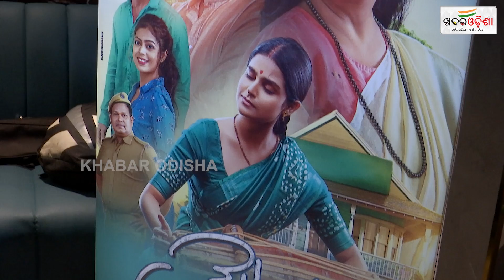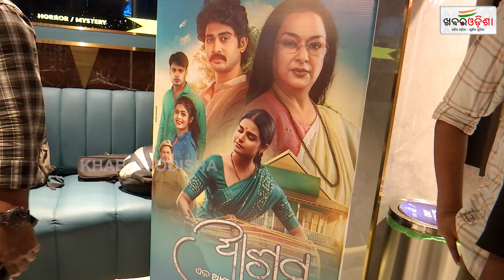ଓଡ଼ିଆ ଚଳଚିତ୍ର ଆଶ୍ରମର ପ୍ରିମିୟର୍ ଶୋ' ଅନୁଷ୍ଠିତ | Bhubaneswar | Khabar Odisha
ଓଡ଼ିଆ ଚଳଚିତ୍ର ଆଶ୍ରମର ପ୍ରିମିୟର୍ ଶୋ' ଅନୁଷ୍ଠିତ | Bhubaneswar |